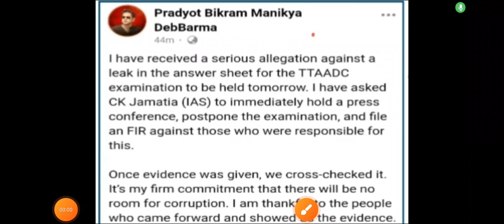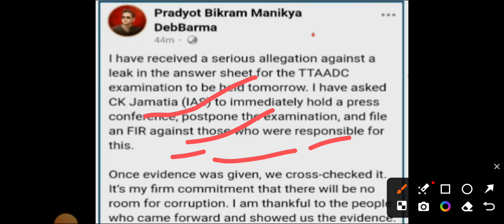TTAADC exam Cancel | 9.06.2024 Exam Cancel | SubZonal Officer exam Cancel Tomorrow